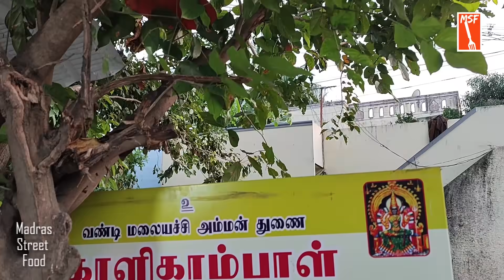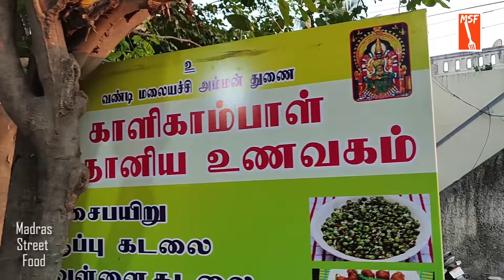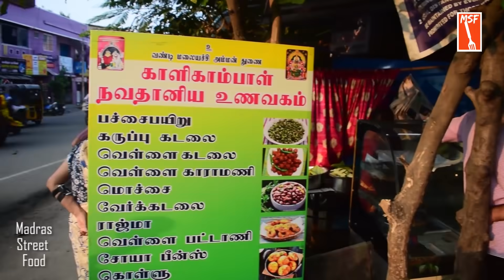2 மணி நேரத்தில் விற்றுத்தீரும் நவதானிய உணவகம் | MSF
உடல் நலனுக்கு ஆரோக்கியம் தரும் நவதானியங்களை நம் முன்னோர்கள் அன்றாடம் உணவில் சேர்த்து வந்த நிலையில் இன்று அப்பழக்கம் நம்மை விட்டு சென்றுவிட்டது. அப்படிப்பட்ட நவதானியங்களை பார்த்து பார்த்து செய்து தரும் உணவகங்கள் இன்று அரிது, அப்படி ஆங்காங்கே உள்ள சிற்றுண்டி கடைகளை நாம் தெரிந்து கொள்வது அவசியம். அப்படி எங்களுக்கு சமீபத்தில் தென்பட்ட கடைதான் சென்னை நங்கநல்லூரில் இயங்கும் மாலை சிற்றுண்டி கடை “காளிகாம்பாள் நவதானிய உணவகம்” . 10 ரூபாய்க்கு நவதானியங்களும், 5 ரூபாய்க்கு வடை வகைகளும் தரமாகவும் சுவையாகவும் தந்து இந்த பகுதி மக்களை ஈர்த்துள்ளது.
Kaaligambal Navadhaniya Unavagam
காளிகாம்பாள் நவதானிய உணவகம்
5 pm to 8pm
South BV nagar 5th street,
MGR Road Nanganallur,
near Malligeshwaran car door service,
Nanganallur, Chennai - 600061.